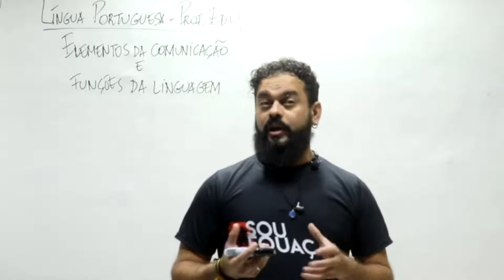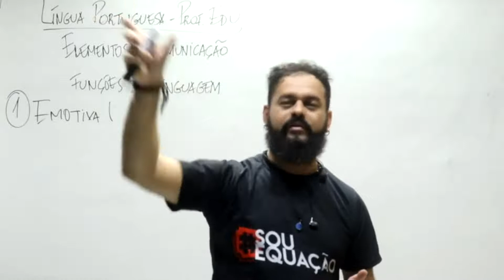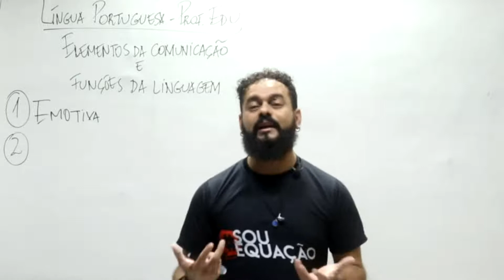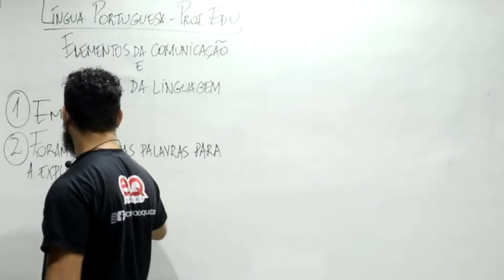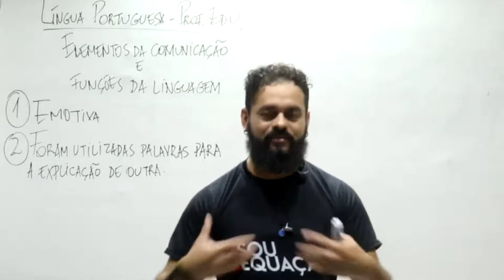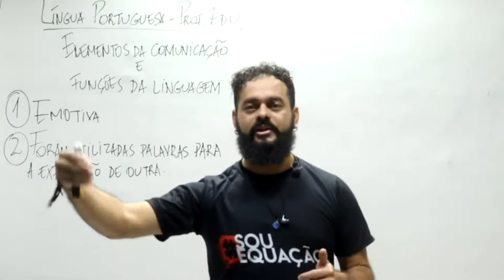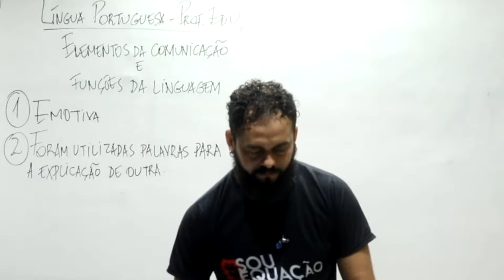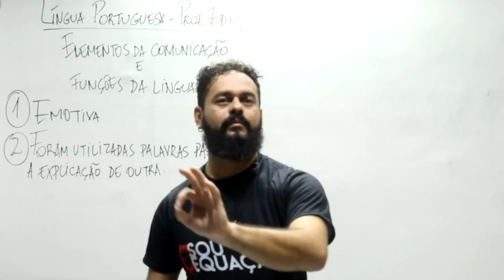Elementos da Comunicação e Função da Linguagem- Questões Comentadas. Prof. Eduardo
Estude para o Paes/Uema por apenas R$49,90. Mais de 600 aulas gravadas e aulas ao vivo de segunda a sexta. 7 dias grátis
Quer ser avisado sobre nossas aulas gratuitas, receber simulados e outros materiais extras?  Inscreva - se agora